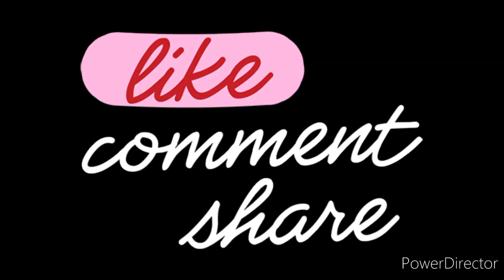Zambales Philippines Always an Adventure happening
Looking around Castillejos Zambales Philippines